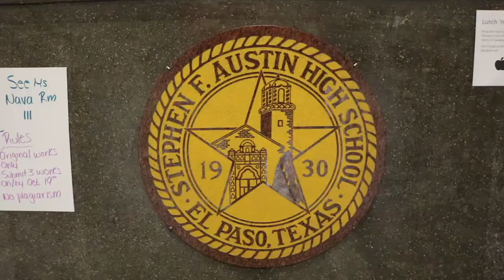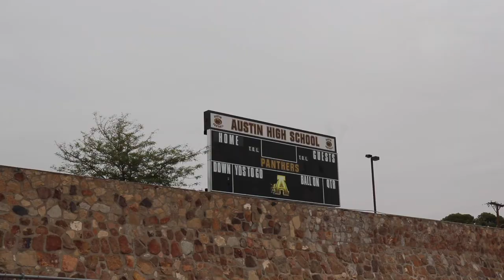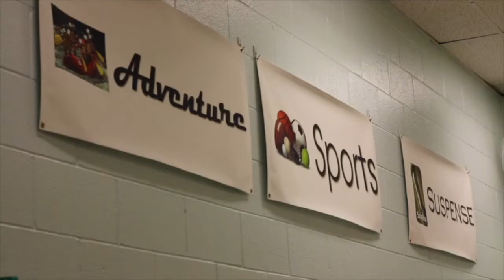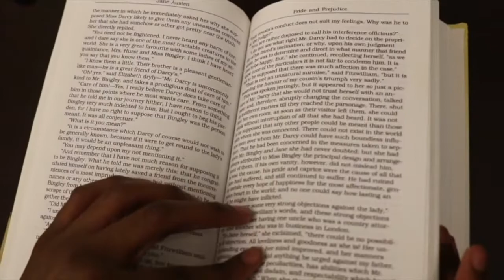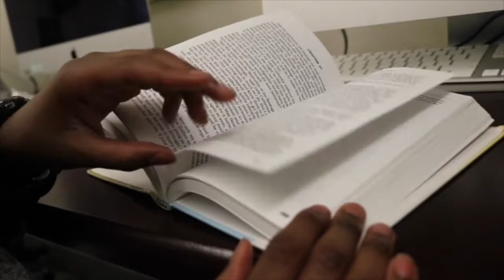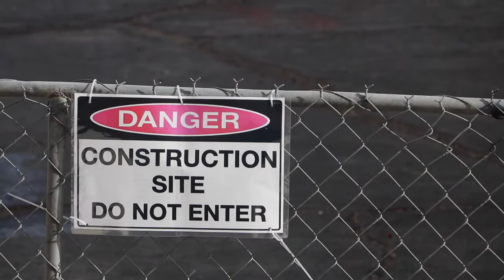December 5 News Show